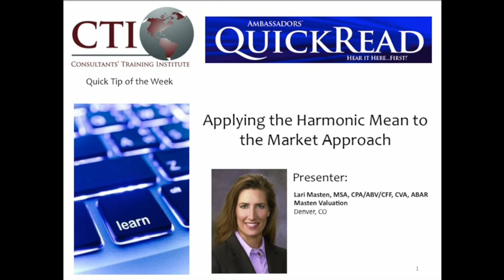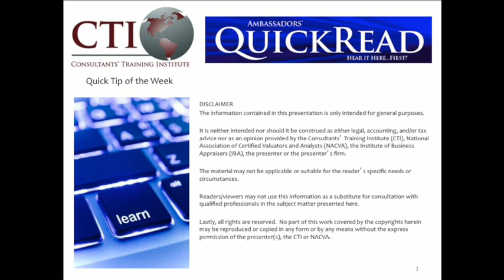CTI QuickTip - Applying the Harmonic Mean to the Market Approach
Lari Masten discusses the importance of the Harmonic Mean metric when using the Market Approach